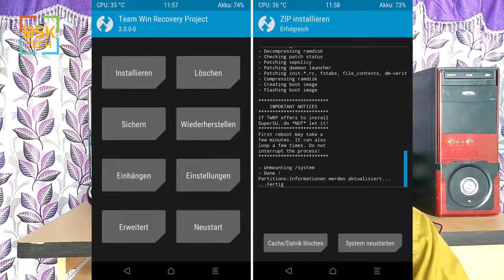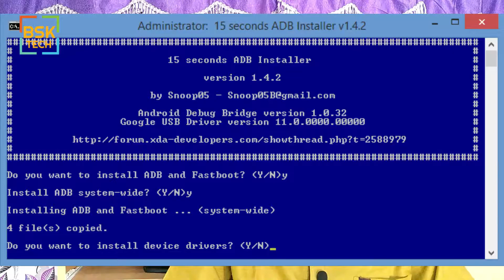What is TWRP Recovery ? How to install it ? (No Root , No PC) || Advantages & Disadvantages 2018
What is TWRP Recovery ? How to install it ? Easy Method To Install || Advantages & Disadvantages ||

See this Video Before Rooting , What is Rooting || How To Root phone advantages& Disadvantages ||

Hi Friends This is Sai Kumar Aarya and you are in BSK Tech Telugu